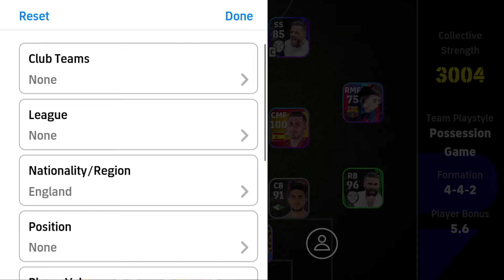ENGLAND X GERMANY!! 🔥 BEST SPECIAL SQUAD!! EFOOTBALL 2024 MOBILE